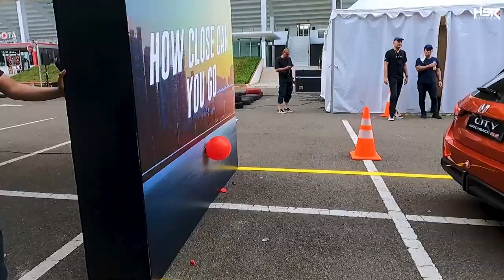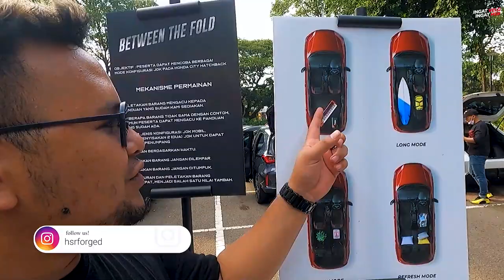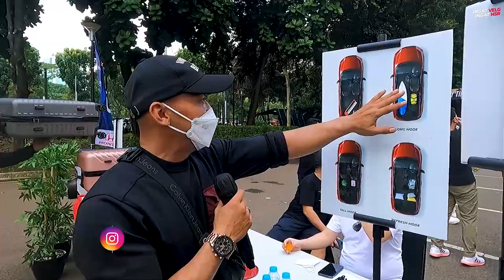fun games bareng city hatchback dan honda prospect motor ! ternyata mobil ini kaya akan fitur guys